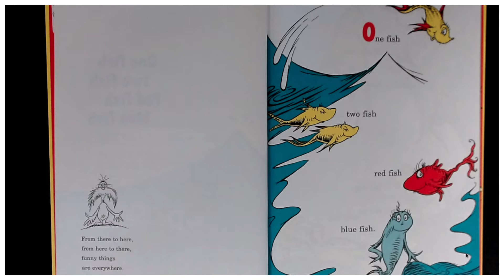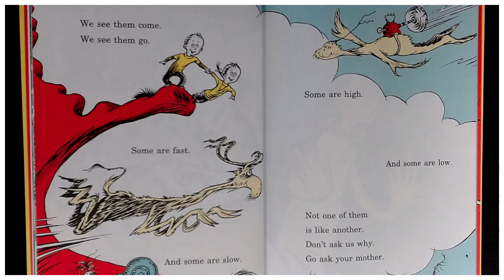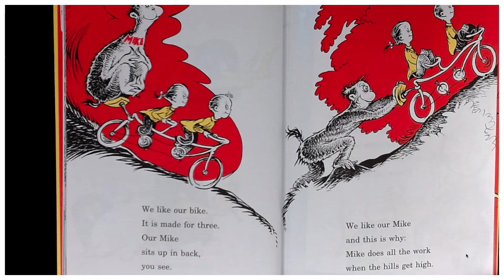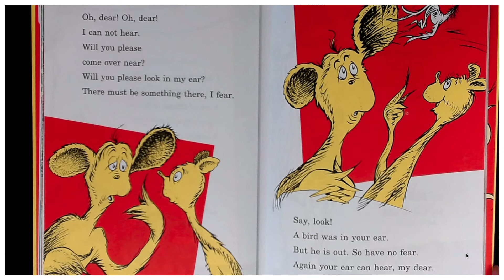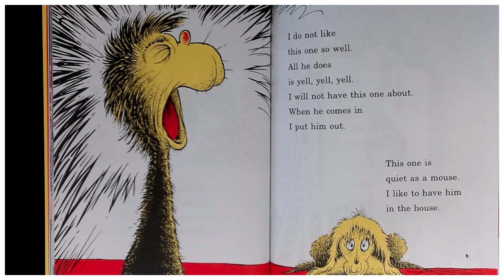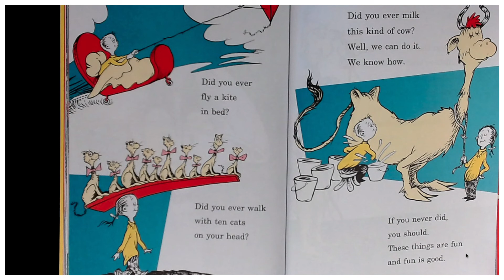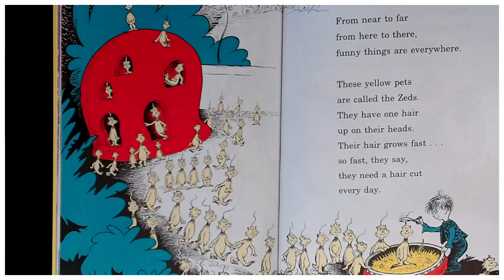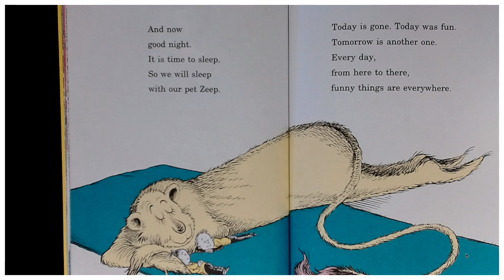"one fish two fish red fish blue fish" presented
A read aloud of the classic Dr. Seuss book "one fish two fish red fish blue fish" written and illustrated by Theodore Geisel. More commonly known as Dr. Seuss.
From counting to opposites to Dr. Seuss's signature silly rhymes, this book has everything a beginning reader needs! Meet the bumpy Wump and the singing Ying, and even the winking Yink who drinks pink ink. The silly rhymes and colorful cast of characters will have every child giggling from morning to night.

Teaching support: Counting, character traits, rhyme, sight word recognition, word families, decoding.